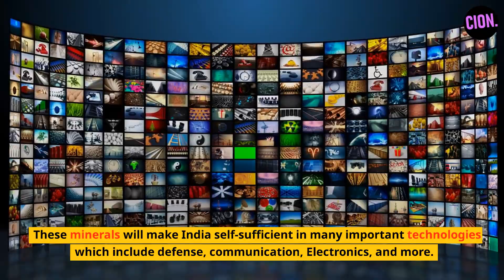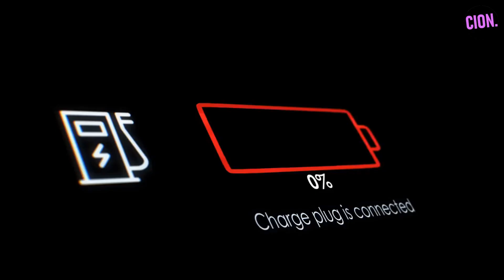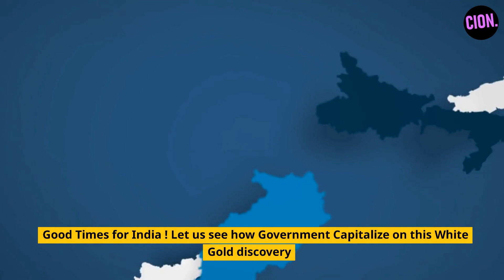LITHIUM Powered INDIA is Unstoppable in Global Geopolitics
Geological Survey of India has for the first time established Lithium inferred resources (G3) of 5.9 million tonnes in Salal-Haimana area of Reasi District of Jammu & Kashmir

India's dependence on the import of EV batteries, laptops, mobile phones, and other electronic devices would be significantly reduced since the discovery of a 5.9 million tonnes lithium reserve in Jammu and Kashmir
Why Lithium Powered INDIA is unstoppable in Global Stage?
The reserve can help meet India's expanding EV industry's lithium demand.

Lithium is often described as the white gold of energy storage technology; light and compact, it is the defining element in the lithium-ion batteries that drive our mobile phones, laptops and, in some cases, electric cars

China spent $16 billion on mining operations abroad to explore for lithium. It also made investments in the "lithium triangle" region of South America.

Since South America is a particularly rich supply of the metal, the three nations of Bolivia, Chile, and Argentina are collectively referred to as the "Lithium Triangle."
China is the world's leader in the manufacture of electric vehicles.
Beijing currently has 55% of the chemical lithium supply needed for battery-powered electric vehicles. It is currently increasing its power in the lithium triangle as well.

Given India's fraught relationship with the dragon over territorial disputes, this is a matter of concern.
Owning more of these lithium sources and strengthening India's position
This will help India is to become self-sufficient in the field of EV production and stop depending on China for EV battery supplies.

India, which has mostly relied on imports for the mineral, now has hope with the finding of a large reserve. The fact that the majority of the global reserve is located in regions with severe water stress makes this discovery even more important. India is a potential replacement because the mineral requires a large amount of water and the potential lithium mines are located in water rich strategic location in Jammu and Kashmir

India Lithium
India Lithium Mine
GSI
India Development
India Economy
Modi news
India News
India Updates
Lithium India